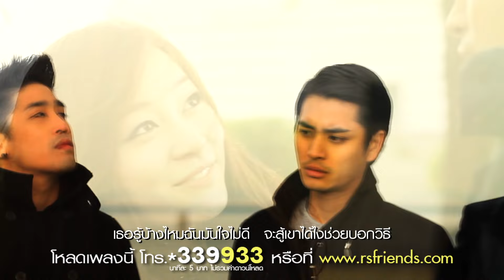แพ้แฟนเก่า : pitt-graph-yoshi-panjan [Official MV]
4 หนุ่ม พิชญ์ กราฟ โยชิ ปั้นจั่น ขอสลัด Look กวนๆ
กลับมาพร้อม Special Single "แพ้แฟนเก่า" ที่จะถ่ายทอดความเหงา ในมุมมองของผู้ชาย

ดาวน์โหลดได้ที่ *339399 หรือ

Starmax Channel Twitter : @StarmaxChannel